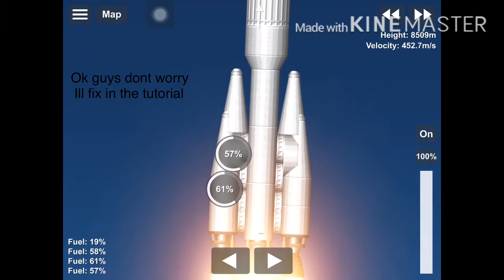Soyuz rocket in SFS Free Version | SFS 1.5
Hey guys! Today im gonna show u Soyuz rocket in SFS Free version.I hope ull enjoy!!